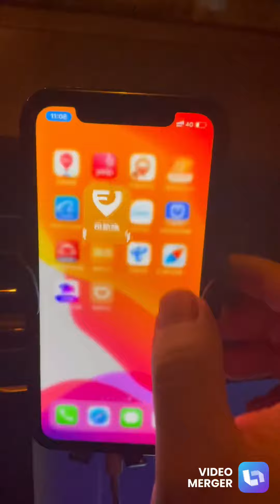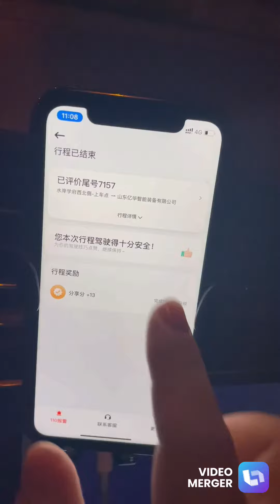I Earned 140 Yuan or 21 Dollars Driving 5.5 Hours, Gas Costs About 40 Yuan for 100 Kilometers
How much you earn being drivers in China?
I have several ride-hailing apps on my phone.
Today I drive about 5.5 hours and earn 140 yuan, including about 40 yuan gas money. The starting price is about 1 dollar for 3 km, then about 0.3 dollar every extra km.
I usually make about 20 yuan per hour, if I exclude the cost of gas, it is about 15 yuan per hour.
I live in a small city.
In big cities, drivers may earn 30-40 yuan per hour.
When economy is not doing good, more and more people who can not find jobes elsewhere become drivers. The oversupply of drivers makes the rate decrease, and more wait time for a driver.